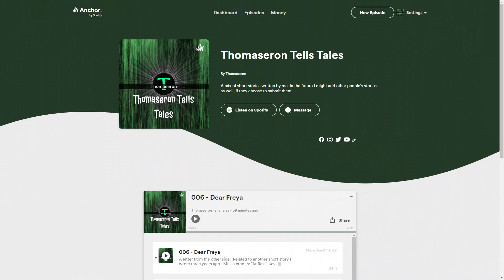Podcast Promo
Podcast availability

coming soon!
Amazon Music podcaster